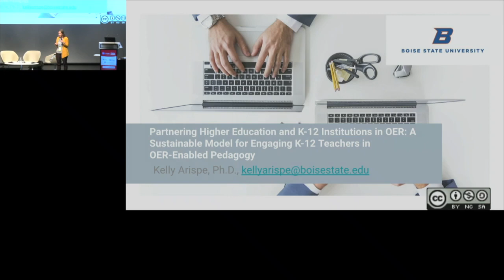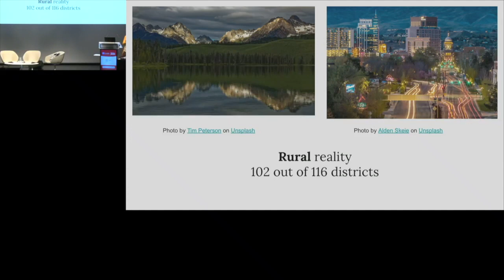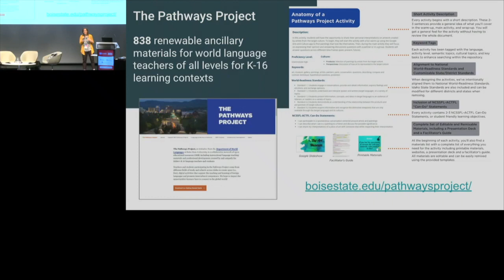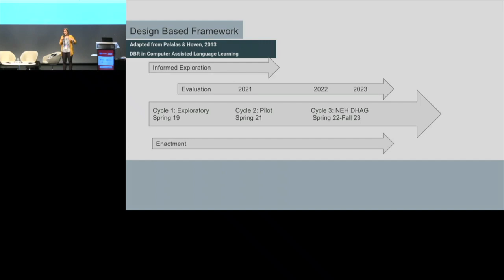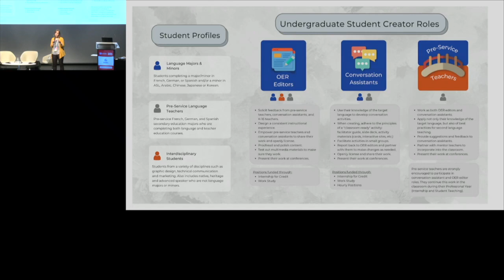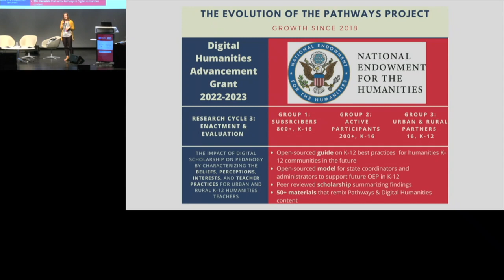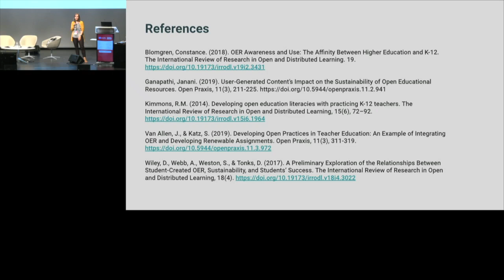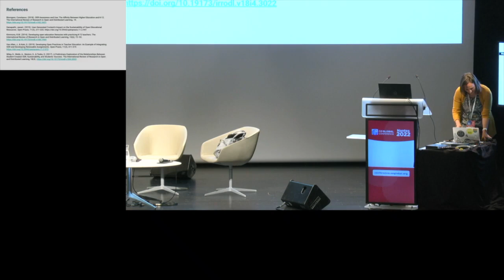Partnering Higher Education and K 12 Institutions in OER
Partnering Higher Education and K-12 Institutions in OER: A Sustainable Model for Engaging K-12 Teachers in OER-Enabled Pedagogy
-Kelly Arispe

In this presentation, I propose a sustainable model for OER-Enabled Pedagogy (OEP) that brings together Higher Education and Secondary institutions through strategic engagement of the 5Rs (Retain, Reuse, Revise, Remix, Redistribute) of OEP. This model was built through The Pathways Project – an Open Educational Resource (OER) that is a repository of more than 700 high-quality, editable digital materials. These materials are ancillary activities that support standards-based pedagogy centered on critical human inquiry for ten world languages and cultures. Activities are task based and foster interpersonal speaking and intercultural competence which are two critical competencies often lacking from textbooks and areas where teachers need a lot of support.